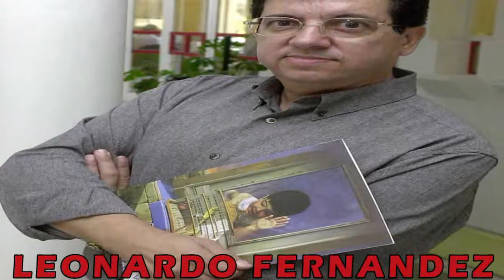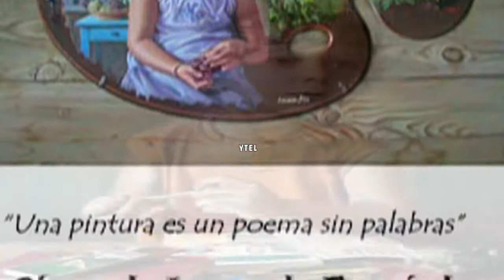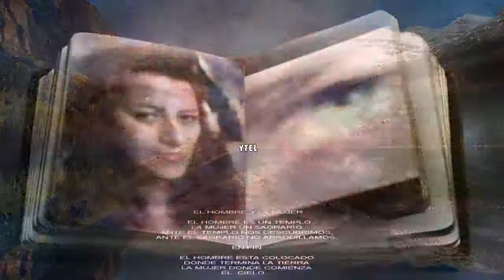Leonardo Férnandez Gónzalez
Leonardo Fernández González (Málaga, España, 1944) es un pintor realista, nacido en calle Tomás de Cózar, en pleno Centro Histórico de Málaga. Desde los 9 años contó con predisposiciones artísticas para la pintura. A la edad de 12 años, con motivo de la creación de sus primeros cuadros, el Diario Sur de Málaga hizo eco de su arte en un reportaje publicado el 28 de septiembre de 1956.
Con 14 años comenzó a estudiar en la Escuela de Artes y Oficios Artísticos de Málaga y entre los profesores que tuvo estaban Marín Zaragoza y José Roquero.
Realizó diversas exposiciones colectivas y obtuvo desde menciones hasta primeros premios. Realizó estudios de colorido y composición de figuras en la escuela de D. Juan Baena, que fue a su vez alumno de José Nogales Sevilla.
En el año 1975 comenzó a estudiar a los pintores de la Escuela malagueña de pintura, entre los que se encontraban José Denis Belgrano, José Martínez de la Vega, Gartner, Bernardo Ferrándiz, Enrique Simonet Lombardo, Pedro Sáenz Sáenz y José Moreno Carbonero.
Desde el año 1975 ha realizado muchas exposiciones tanto colectivas como individuales en diversas ciudades españolas como Málaga, Cádiz, Granada, Barcelona, Tarragona, Zaragoza, Lerida, etc. Ha participado en algunas de las ferias de arte más famosas e importantes de España (Art-expo en Barcelona o Artesur en Granada), entre otras.
Ha realizado pinturas para estandartes, palios y óleos que han enriquecido el patrimonio cultural y artístico de numerosas Hermandades y Cofradías de la Semana Santa de Málaga, destacando entre otras los 7 óleos que representan los 7 Dolores de la Virgen, para la Cofradía de Ntro. Padre Jesús de la Misericordia y el Vía Crucis compuesto por 14 óleos para la Cofradía de Nuestro Padre Jesús de la Columna y María Santísima de la O.
También cuenta con obras suyas la Provincia de Málaga, destacando el Cartel conmemorativo del 50 Aniversario de la creación de la Cofradía del Stmo. Cristo del Amor y María Stma. de la Caridad de Marbella, del cual se ha confeccionado un azulejo que se puede ver en la capilla de la Plaza de los Naranjos de Marbella, así como la pintura del Patrón de Marbella "San Bernabé", o la del Guion de la Cofradía de la Virgen de la Peña de Mijas, el estandarte del Cristo de la Vera-Cruz de Campillos, los estandartes de Ntra. Sra. Del Carmen de Olías y de Estepona.
Ha realizado el Cartel Oficial que representa la Semana Santa en Málaga del año 2008.1 Ha realizado el Cartel de salida procesional de la Cofradía del Prendimiento para la Jornada Mundial de la Juventud2 (JMJ 2011 Madrid).
Entre sus obras más importantes se puede encontrar el retrato de Su Majestad Don Juan Carlos I que se encuentra en el Ayuntamiento de Málaga y también se encuentra otro retrato en el Colegio Cerrado de Calderón de Málaga. Ha realizado diversas colaboraciones con pinturas y calendarios para una conocida empresa malagueña. Ha colaborado con dibujos suyos en portadas de libros y en varias revistas.3 4 Ha realizado el diseño del logotipo del Gabinete de Derechos Humanos de la Cruz Roja de Cataluña
Ha realizado decenas de carteles conmemorativos, destacando el cartel para el XXVII Concurso Nacional De Saetas Ciudad De Málaga, siendo la modelo Diana Navarro y el cartel de la XXVII Exaltación De La Mantilla para la Asociación Pro-tradiciones Malagueñas La Coracha, siendo la modelo Estrella Morente.
El Ayuntamiento de Málaga ha adquirido una obra suya de título "El Cine", que va a formar parte de su patrimonio cultural. Ha realizado tres retratos para El Ayuntamiento de Fuengirola de antiguos Alcaldes de la época democrática.
En el año 2012 recibió el Premio Sentir Málaga, que reconoce a personas e instituciones su labor de promoción de la provincia y que otorga la Fundación Siglo XXI

Desde el año 1975 hasta ahora ha realizado innumerables exposiciones tanto individuales como colectivas en diferentes ciudades españolas como Málaga, Granada, Cádiz, Barcelona, Lleida, Zaragoza, Tarragona, etc.
Hay dos fechas importantes, en la cual realiza exposiciones antológicas, en el año 2002 Exposición Antológica en la Sala Cajamar de Málaga y en el año 2007 Exposición Antológica en el Colegio Público "Los Llanos" de Álora, con motivo de su Semana de Cultura Andaluza.
Ha participado en la feria internacional de arte de Barcelona Art-expo en los años 1998, 1999 y 2000.